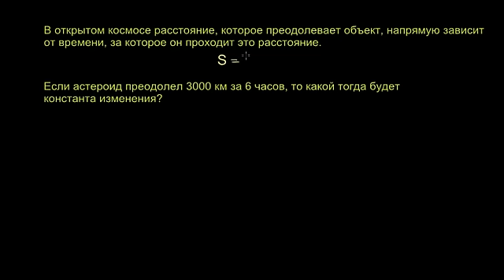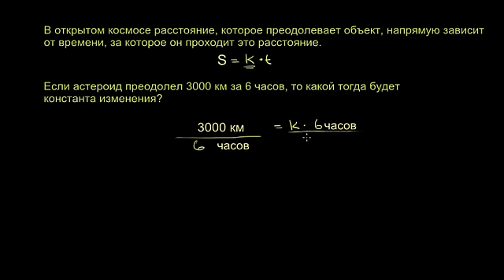Прямо пропорциональные изменения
В данном видео показано, как найти коэффициент пропорциональности.

Это видео - русская версия видео «Direct Variation Application» Академии Хана Перевод и дублирование выполнены командой проектов «Edukit» и «Study Planner»

This video is a Russian dubbed version of the Khan Academy video "Direct Variation Application" The translation and sampling are made by the "Edukit" and "Study Planner" team